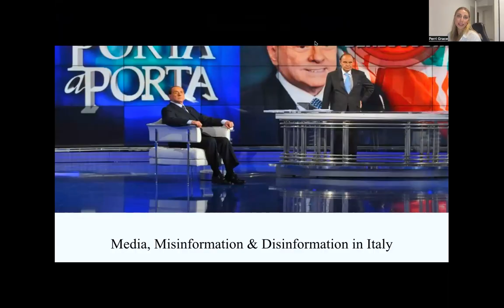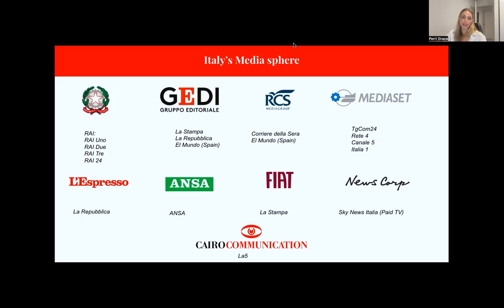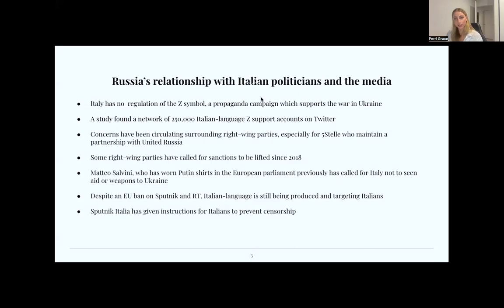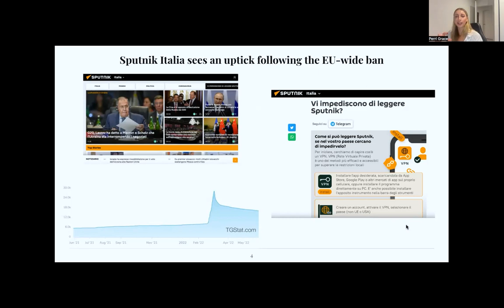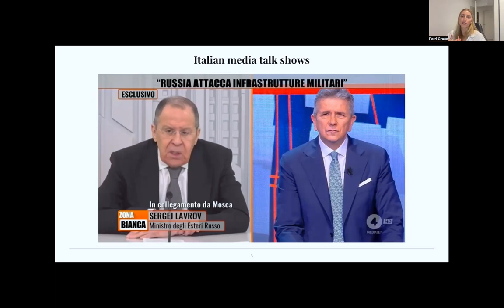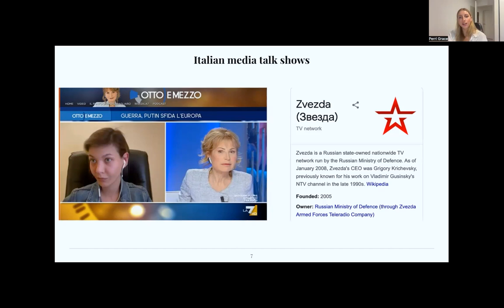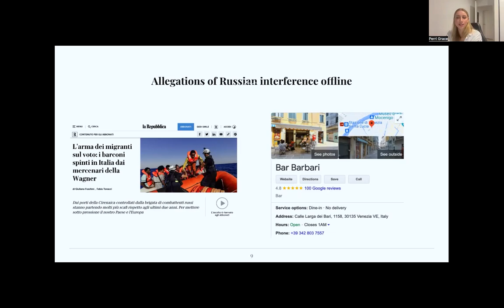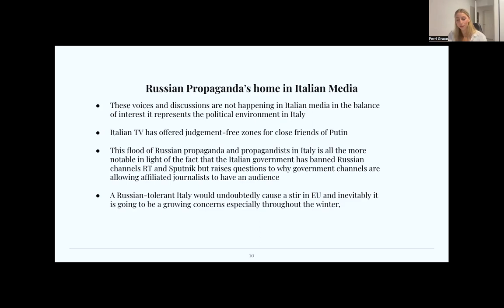Media and Misinformation in Italy 2022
How significant is the use by the Right of misinformation? In this presentation former Twitter Misinformation Analyst, Pirrie Grace the second of three speakers on this topic who addressed an event co-hosted by the WA Branch of Australian Fabians and the WA Labor Foreign Affairs Branch on 16th November 2022.